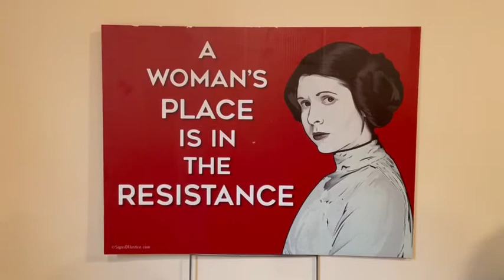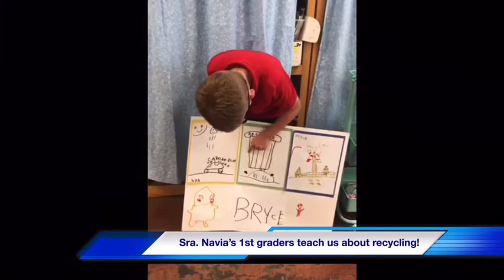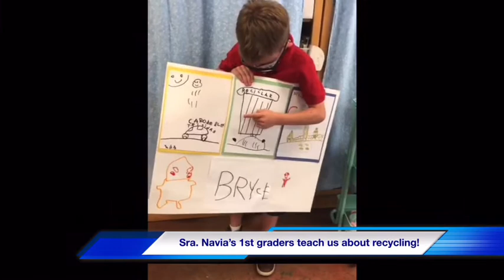W~CASA NEWS on Return of the 6th…of May!